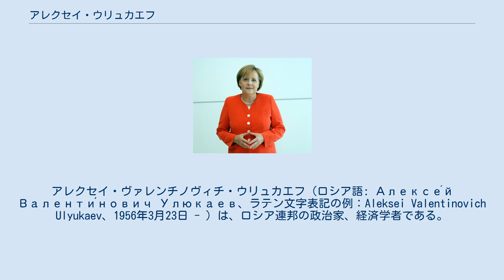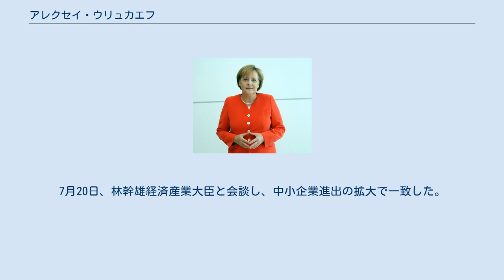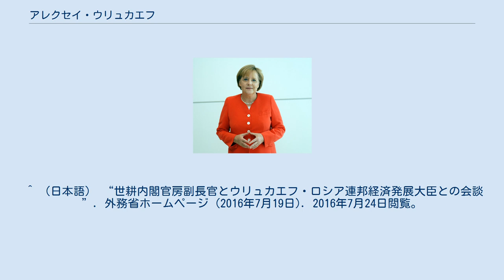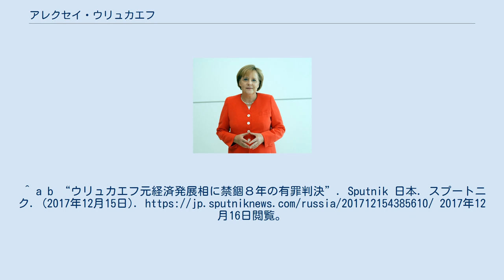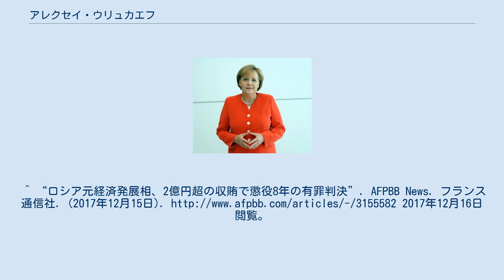アレクセイ・ウリュカエフ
アレクセイ・ヴァレンチノヴィチ・ウリュカエフ（ロシア語: Алексе́й Валенти́нович Улюкаев、ラテン文字表記の例：Aleksei Valentinovich Ulyukaev、1956年3月23日 - ）は、ロシア連邦の政治家、経済学者である。
ウラジーミル・プーチン政権にて3代目ロシア連邦経済開発大臣を務めた。
 1956年3月23日にモスクワに誕生する。
父は国立土地管理大学教授。
1979年にモスクワ大学経済学部を卒業する。
1982年にモスクワ大学大学院経済学研究科を修了し経済学博士号を取得する。
フランス・グルノーブルのピエール・マンデス＝フランス大学から経済学博士号授与。
 1982年から1988年にかけてモスクワ工科建設大学で助手と助教授を務める。
1988年から1991年まで『コミュニスト』コンサルタント、編集長。
モスクワ・ニュース政治解説者を務めた。
1991年にロシア連邦政府経済顧問。
ボリス・エリツィン大統領の下で首相代行や第一副首相などを歴任した急進改革派のエゴール・ガイダルチームに入る。
1992年にロシア首相顧問団長。
1993年にガイダル第一副首相補佐官。
1994年から1996年、さらに1998年から2000年まで、ガイダルが設立した移行期経済問題研究所の副所長を務めた。
ガイダルが党首を務めたロシアの民主的選択にも入党し、1995年から1998年まで同党モスクワ支部長を務めた。
1998年には右派勢力同盟から総選挙に立候補している。
 2000年から2004年まで、アレクセイ・クドリン財務大臣の下で大蔵次官。
また2000年から2006年までモスクワ物理技術大学総合経済学部教授。
2007年から2010年まで、モスクワ大学経済学部金融・信用経済学科学科長として大学生に対して「現代の通貨政策と銀行システムの開発」に関する講座を担当した。
 2004年4月にロシア連邦中央銀行第一副総裁。
2013年6月24日にロシア連邦経済開発大臣に就任する。
 2016年7月に訪日した。
7月19日に首相官邸で世耕弘成内閣官房副長官と会談し、9月にウラジオストクで予定される日露首脳会談に向けて経済協力問題について協議した。
また、安倍首相が5月にプーチン大統領に対して提案した、インフラ整備やエネルギー開発など8項目の協力プランを着実に推進していくことで一致した。
7月20日、林幹雄経済産業大臣と会談し、中小企業進出の拡大で一致した。
 2016年10月にインドのゴア州で行われた国際会議の際、国営石油会社ロスネフチのイーゴリ・セチン社長に賄賂を要求し、200万ドルを得たとの疑惑が浮上。
2016年11月15日、贈収賄疑惑で逮捕されたことが連邦捜査委員会より発表された。
これはロシアにおいて現職の閣僚が収賄罪に問われた初めての例であることから注目され、検察側は懲役10年を求刑したが、2017年12月15日の判決では矯正労働収容所での懲役8年の有罪判決が言い渡され、同時に1億3000万ルーブル（約2億4800万円）の罰金支払いが命じられた。
 英語とフランス語に堪能である。
趣味は詩を書くことであり、2冊詩集を出している。
家族は夫人との間に2男1女が居る。
 ^ （ロシア語） “Алексей Улюкаев назначен Министром экономического развития（アレクセイ・ウリュカエフ、経済開発相に任命）”. ロシア大統領府 (2013年6月24日). 2014年2月14日閲覧。
 ^ （ロシア語） “Улюкаев стал министром экономического развития, Белоусов - помощником президента（ウリュカエフ氏が経済開発相に、ベロウソフ氏は大統領補佐官に就任）”. ヴェシチ (2013年6月24日). 2014年2月15日閲覧。
 ^ （日本語） “ウリュカエフ経済発展相が訪日”. ロシアNOW (2016年7月20日). 2016年7月24日閲覧。
 ^ （日本語） “世耕内閣官房副長官とウリュカエフ・ロシア連邦経済発展大臣との会談”. 外務省ホームページ (2016年7月19日). 2016年7月24日閲覧。
 ^ a b “ウリュカエフ元経済発...